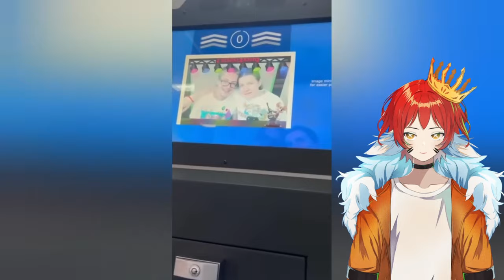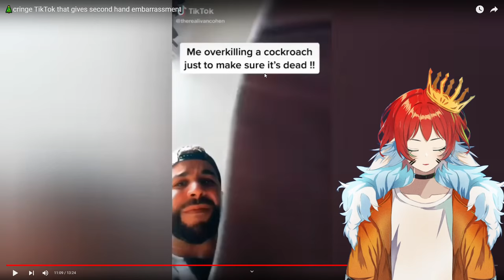I'll Make You Cringe More Than These TikToks | CringeToks